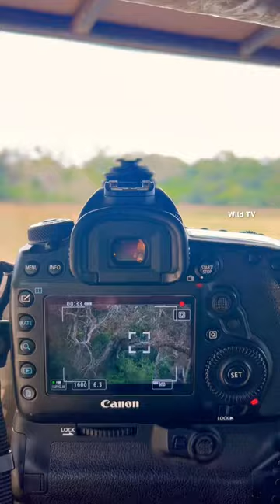විල්පත්තුවේ තඩි කොටි🥵📸 shortvideo wild views leopard #2023